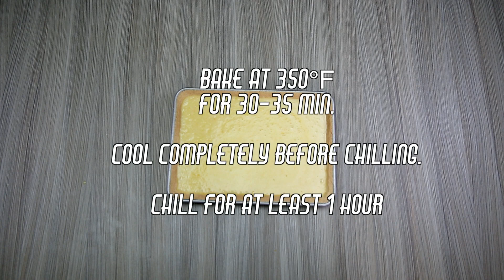How to Make Lemon Thyme Bars | Lemon Bars Recipe